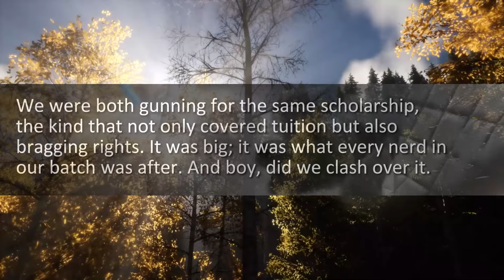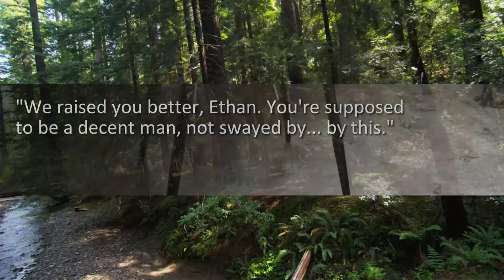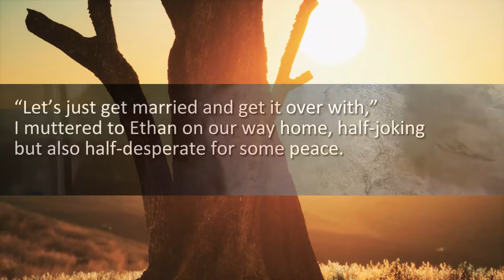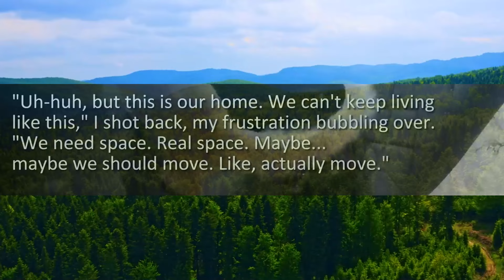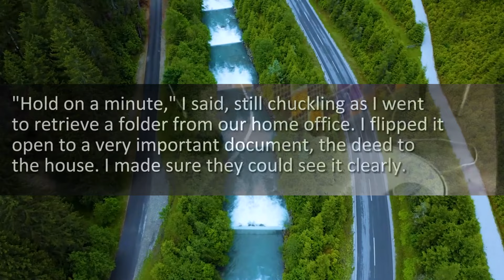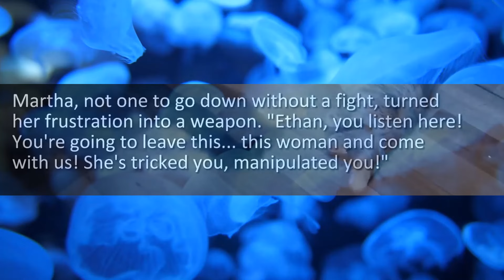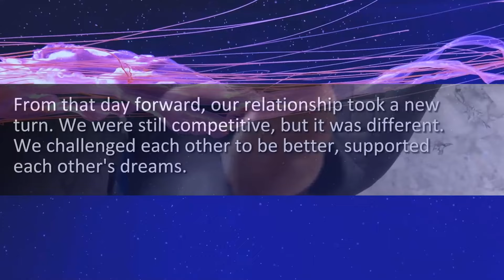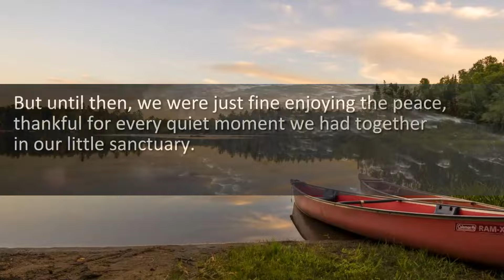My In-Laws Moved Into My House. "We're Not Actually Married," I Said And Showed Them To The Door...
The college campus was buzzing with the kind of energy that you can only find in a place overflowing with young dreams and ambitions. That's where I met Ethan. We were both gunning for the same scholarship, the kind that not only covered tuition but also bragging rights. It was big; it was what every nerd in our batch was after. And boy, did we clash over it...